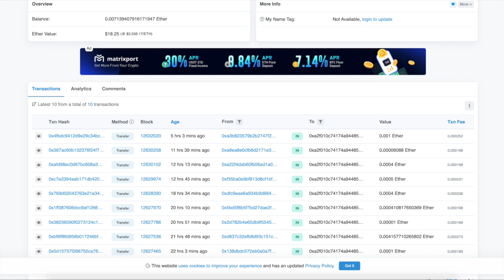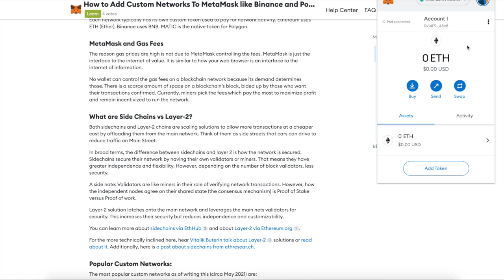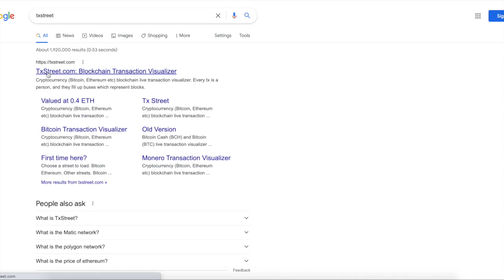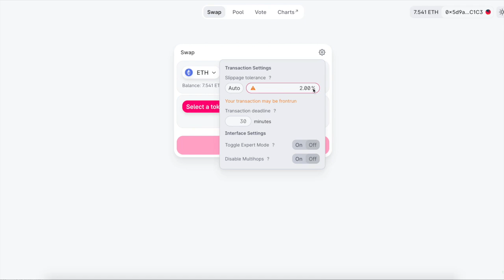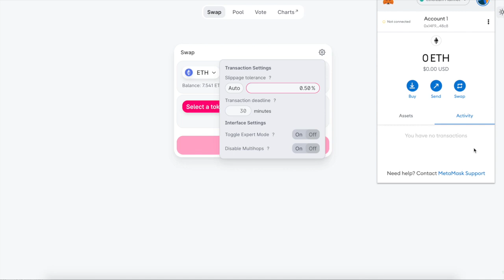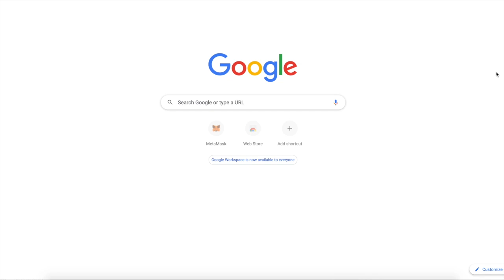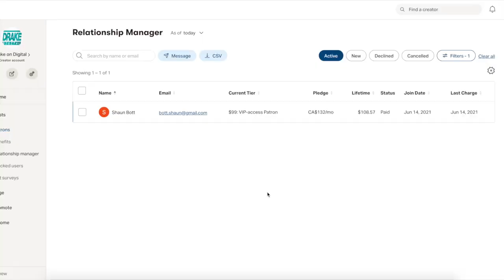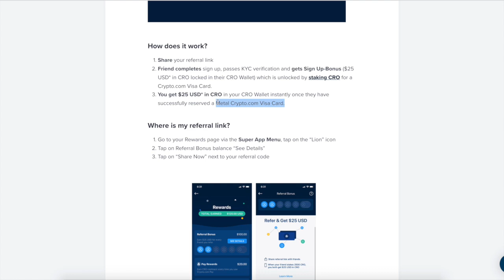🚀Noob to DEFI Ninja.......How to DEFI 🚀 beginners guide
In this video I show you how to get into defi and what steps you need to take, everything from making a metamask to adding custom networks to your metamask

😃 😃Top 4 crypto bonus app's😃 😃
1. ($25 btc w/ $100 deposit and get some vgx tokens) (code is AFC72D)

2. Blockfi ($25 btc w/ $100 deposit) (code is 024ffe02)

($25 in cro w/ ruby visa card) code is a8gpgad5ne

Free crypto trading and get paid crypto with every $10 trade on Blockfolio

The MIC That I use
Samson Technologies Q2U USB/XLR Dynamic Microphone

😃😃mine crypto on youor cell phon and use my username (drakeondigital) as your invitation code.

Have you seen the Gemini app? Try it using my code and we'll each get $10 of Bitcoin.

152DKZMb39HWfxoLvCtTVv8bStCCyHTpjP

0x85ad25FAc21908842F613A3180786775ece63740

LWeeWgC9WSXgFKtkDBbRaACYWQW5MoKLqD

bnb1p6c7lmg30k7akzcglrmpacwtz24h8np7n4ylc2

addr1q8jsev3xhxc2cr9ka06njvnrty4mhpmf7dr75wdv0r8s6pge94sdrmvltwg96uva095s5pp7f4sfwjnzlm0lcq8hrekqmgkezh

bitcoincash
qzhxw8xy32h9c09ejtepnrjtuspmqrmxagxl96ra0x